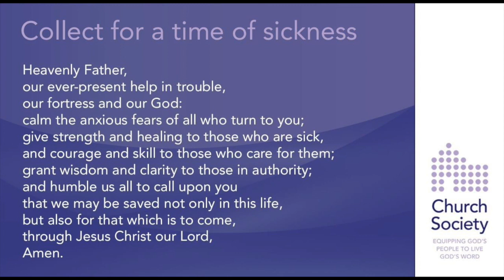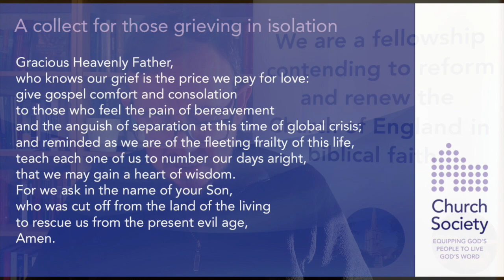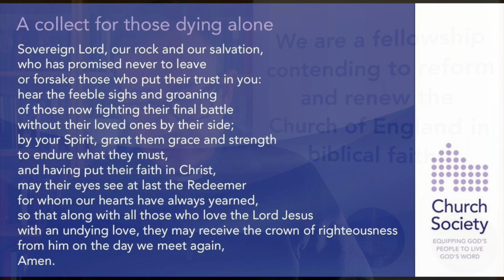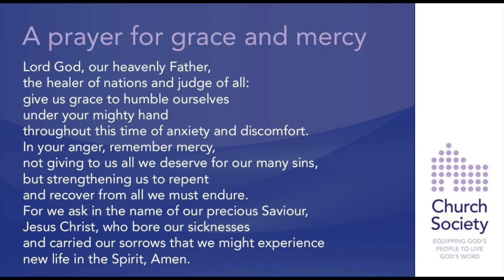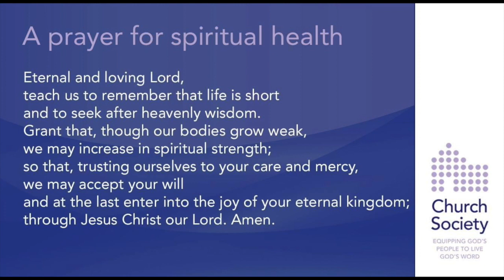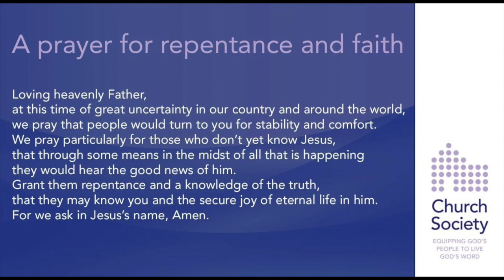Covid Prayers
Lee Gatiss leads us in prayer during the second national lockdown.